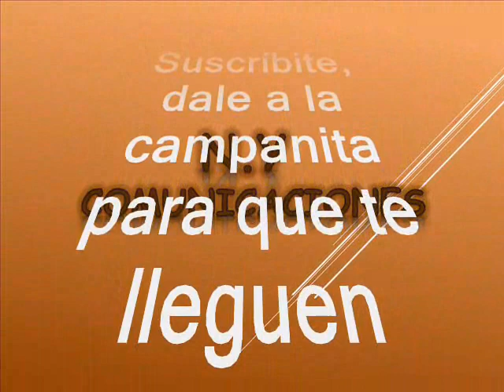Cumbia Coqueta (Instrumental) - Los Bestiales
Amigos suscriptores del canal: buenos días, buenas tardes y buenas noches donde quieran que se encuentren tengan ustedes un caluroso tropical saludo. Alisten grabadoras que hoy les voy a brindar una grata sorpresa musical y todo gracias a nuestro canal, que les quiere compartir esta cumbia instrumental que se había perdido en el tiempo además de ser poco conocida y poco promocionada considerada una rareza tropical pues la orquesta invitada el dia de hoy casi nunca realizó trabajos musicales instrumentales, siempre se apoyó en la versatilidad de sus cantantes todos ellos muy exitosos y famosos. Pero hoy la degustaremos en su versión orquestal como melómanos; La cumbia está titulada: “Cumbia Coqueta” es una interpretación bien interesante y pegajosa en el swuing de la orquesta: Los Bestiales. Los Bestiales se conoce que comenzaron su carrera artística en 1974 con Paloma Viajera / La Mula Baya. Sus variados estilos arrojaron éxitos como son: Cumbia (Por ejemplo, en su álbum Bailables Bestiales) y Salsa (Por ejemplo, en su álbum El Emigrante Latino / El Burro Mocho / Parangaricutirimicuaro / Sombras). Al parecer fue una orquesta de estudio conformada con grandes músicos de discos Fuentes aprovechando la calidad y virtuosismo en ellos. Lo que sí es seguro que esta orquesta también llevó el sello o la impronta del gran maestro Julio Ernesto Estrada más conocido como Fruko. Así que solo nos queda para que degusten y conserven en sus archivos musicales esta pegajosa cumbia instrumental tropical al mejor estilo de los Bestiales. Este es otro caramelito escaso aportado, como ya es costumbre por nuestro canal, sin spots, ni ruidos, ni variación alguna en la velocidad de grabación, que deteriore la calidad de esta rica melodia.